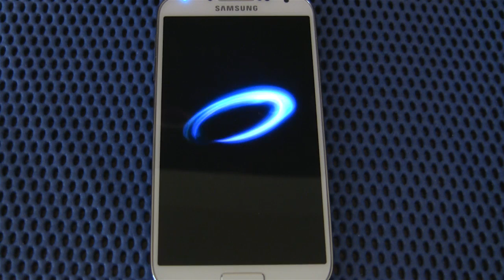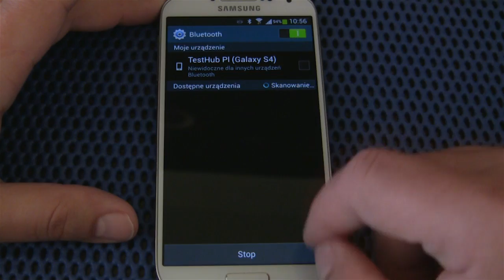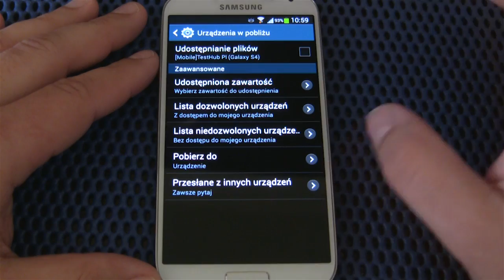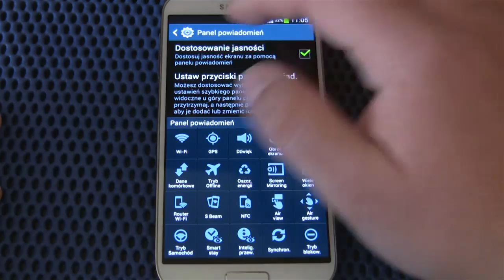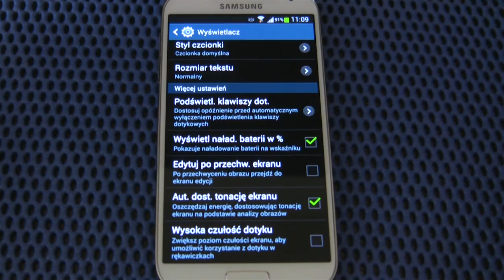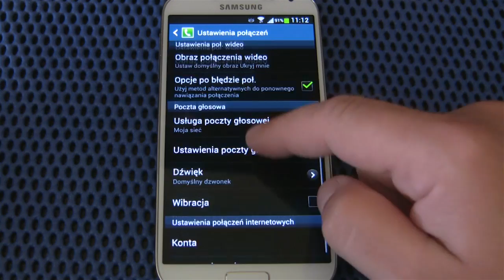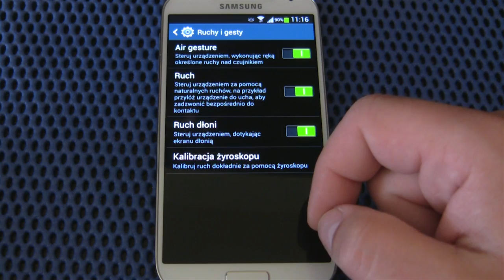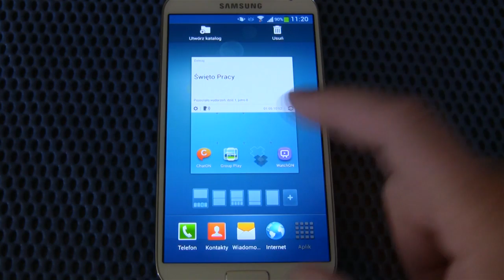Samsung Galaxy S4 recenzja , test, opinia - konfiguracja GT-I9505